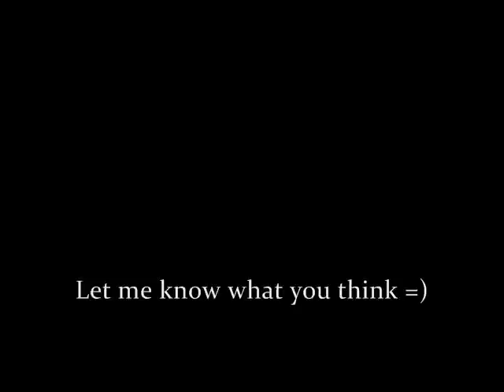Edward Cullen Look Alike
This is me just posing as Edward Cullen. Ive been told I kinda look like him. Gimme your feedback.=)